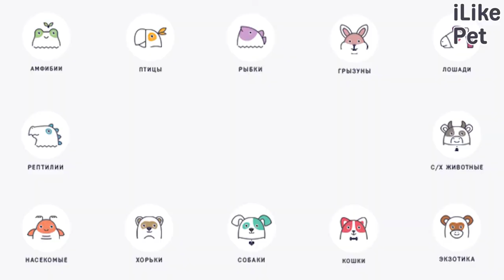5 популярных ошибок в уходе за кроликами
Обаятельные кролики при правильном уходе способны стать идеальными питомцами. Этих животных сложно назвать прихотливыми, однако их содержание требует соблюдения определенных нюансов.